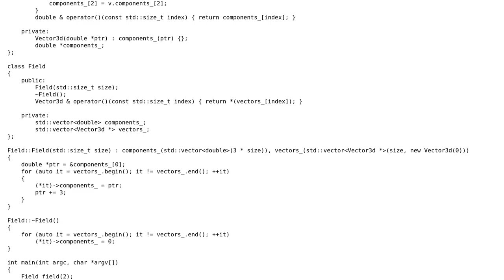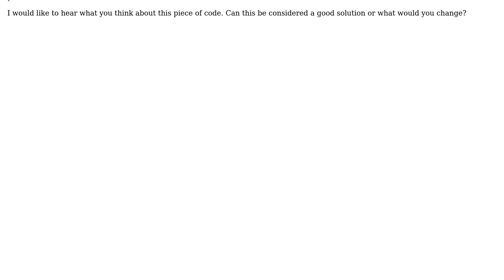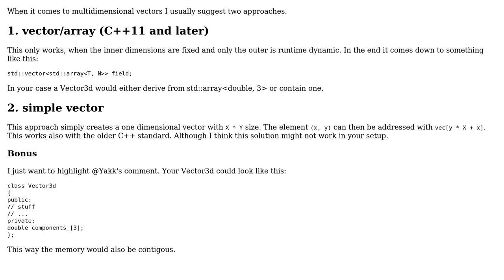Code Review: Vector of vectors in contiguous memory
With thanks & praise to God, and with thanks to the many people who have made this project possible! | Content (except music & images) licensed under CC BY-SA | Music | Images & others | With thanks to user Marcel user Jamal user Felix Bytow and the Stack Exchange Network Trademarks are property of their respective owners. You are responsible for your own actions.